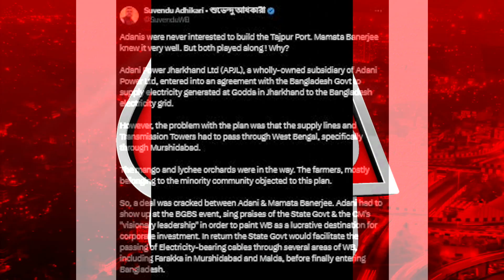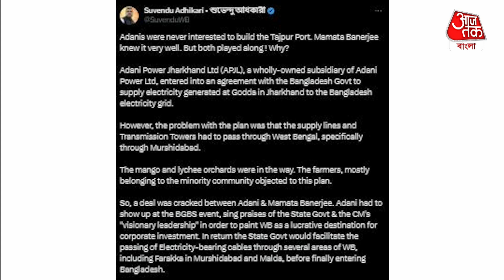ধামাকা Breaking News: মমতার মুসলিমের খেলায় আদানির তাজপুর পোর্ট আসলে ধোঁকা?Mamata| Adani| Tajpur Port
তাজপুর বন্দর নির্মাণে নাকি গৌতম আদানি কখনোই আগ্রহী ছিলেন না। আর মমতা বন্দ্যোপাধ্যায়ও তা ভালো করেই জানতেন। জেনে বুঝেই নাকি দুজনেই একসঙ্গে রাজ্যে শিল্পস্থাপনের অভিনয় করে গেছেন। কিন্তু কেন? কারণ আছে। আদানি পাওয়ার ঝাড়খণ্ড লিমিটেড (APJL) বাংলাদেশের সঙ্গে বিদ্যুৎ সরবরাহ করার চুক্তি করে। এই APJL আদানি পাওয়ার লিমিটেডের সম্পূর্ণ মালিকানাধীন একটি সহযোগী প্রতিষ্ঠান। এটি ঝাড়খণ্ডের গোড্ডায় বিদ্যুৎ উৎপাদন করে বাংলাদেশে সরবরাহ করতে চুক্তিবদ্ধ ছিল।